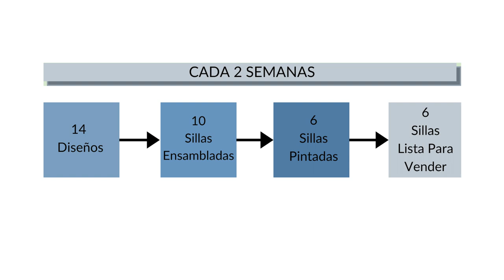Límites de Kanban WIP - ¿Por qué limitar el trabajo en curso?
Limitar el Trabajo en Progreso (WIP - “work in progress” en inglés) es un rasgo característico de Kanban - es de suma importancia para que el sistema funcione como debe. Cuando se piensa en ello por primera vez, puede parecer contraintuitivo. ¿Le estamos diciendo a la gente que trabaje menos? No - limitar el Trabajo en Progreso no significa limitar el trabajo en sí mismo, sino limitar cuántas tareas se pueden iniciar a la vez.

Kanban Tool es una solución de software Kanban que ayuda a los equipos de trabajo a ser más eficientes, visualizar su ritmo de trabajo, y a analizar y mejorar los procesos de negocio en línea haciendo uso del método Kanban.
Empieza con una prueba gratuita y comprueba si nuestro software Kanban se adapta a tus necesidades